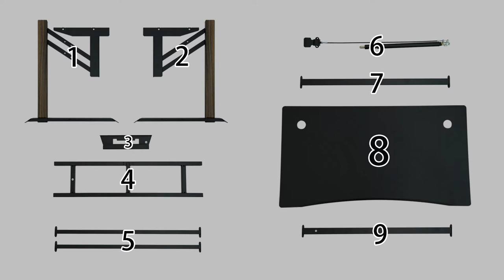Costway Pneumatic Height Adjustable Gaming Desk T Shaped Game Station with Power Strip Tray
Pneumatic Height Adjustable Gaming Desk T Shaped Game Station with Power Strip Tray
You can lower or higher the table based on your changing requirement. Standing or sitting in the game competition can be easily achieved.